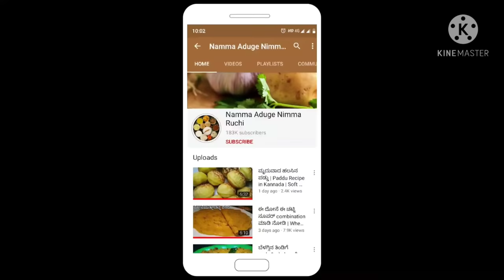ಬೆಲ್ಲದ ಕ್ಯಾರೆಟ್ ಜ್ಯೂಸ್ | How to make Carrot Juice with Jaggery | Healthy Energy Drink Recipe kannada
Ingredients

200 gm carrot
3 tbsp jaggery
Small ginger

200 ಗ್ರಾಮ್ ಕ್ಯಾರೆಟ್
3 ಟೇಬಲ್ ಸ್ಪೂನ್ ಬೆಲ್ಲ
ಸ್ವಲ್ಪ ಶುಂಠಿ